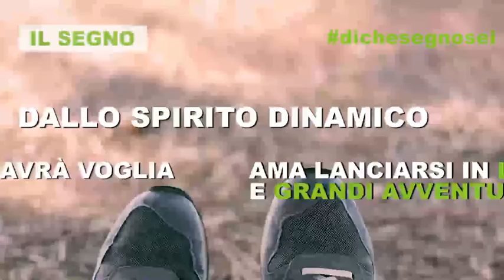Il viaggio ideale per i nati sotto il segno del Sagittario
Caro viaggiatore dello Zodiaco, di solito ami lanciarti in lunghi viaggi e grandi avventure. Forse però, quest’anno avrai voglia più del solito di pace e relax: Saturno e Plutone nel secondo campo non ti spingono ad osare, ma a cercare sicurezza; Giove alle tue spalle solleva un pizzico di ansia. Meglio scegliere mete lontane, ma rilassanti: la Thailanda piace sia a lui che lei; le spiagge del Messico soddisfano la voglia di esplorazione di entrambi; la Grecia ti sorride in estate se sei una simpatica centaura. Scegli la compagnia di un segno di Terra nella prima parte dell’anno e di un Leone a dicembre: Giove, nel segno a fine anno, riaccendo lo spirito dinamico che ti contraddistingue sempre!